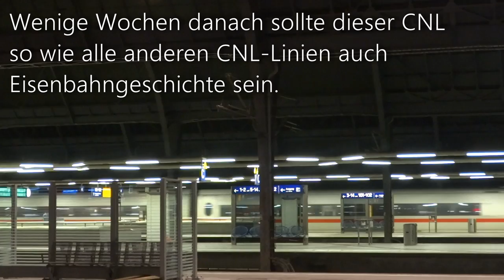Jahresabschluss 2016 - Abendliche 425 und Abschied vom CNL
|--|--|--|--|--| Videobeschreibung öffnen ;) |--|--|--|--|--|

Hier seht ihr nun das letzte Video auf meinem Kanal, was 2016 erschienen ist, genauer gesagt wurde es um 24 Uhr am 31.12.16.

Darin zu sehen gibt es zunächst einige 425 im abendlichen Meckesheimer Bahnhof. Ich hatte aufgrund von Angaben in der DB-Fahrplanauskunft eigentlich gedacht, das im neuen Fahrplanjahr der RE 12311 von Mannheim nach Heilbronn auch wochenends mit 111er und n-Wagen fährt. Aber Pustekuchen, wie ihr in diesem Video seht werden hier auch 425er eingesetzt. Und wieder  mal habe ich gelernt, dass man sich nicht auf die DB-Fahrplanauskunkt verlassen sollte.

Zu einem ganz anderen Anlass war ich am 20. November spät abends in Karlsruhe, denn ich wollte dort meinen gleichzeitig ersten und letzten CityNightLine, kurz CNL, filmen. Denn die DB stellte diese zum Fahrplanwechsel am 11. Dezember komplett ein, die ÖBB hat einige Fahrten unter der Marke "Nightjet" übernommen. Ich konnte in Karlsruhe aber auch noch weiteres interessantes aufnehmen, z.B. die kobaltblaue 181 201 und eine Lok der Baureihe 120.

Nun wünsche ich euch in frohes neues Jahr 2016
und Viel Spaß  mit dem Video:)
°°° Meine Facebook-Seite: °°°
Die Titel
-Puzzle und
-Legacy
von Tobu: